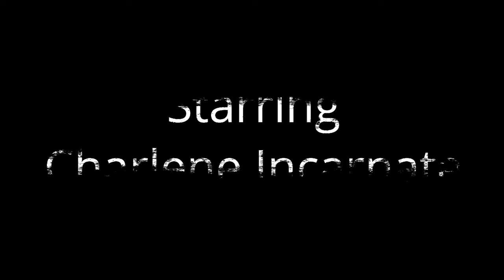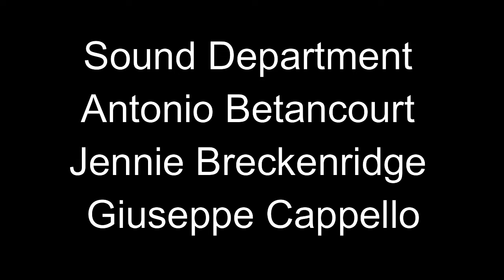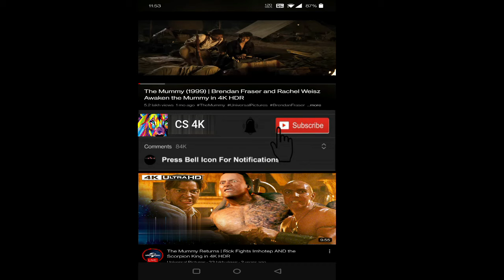Problemista 2024 Movie | Tilda Swinton, Julio Torres, Greta Lee | Problemista Movie Full FactsReview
Problemista 2024 Movie || Tilda Swinton, Julio Torres, Greta Lee || Problemista Movie Full Facts Review

Problemista is a 2023 American surrealist comedy film written, directed, and co-produced by Julio Torres. It stars Torres, Tilda Swinton, RZA, Greta Lee, Catalina Saavedra, James Scully, and Isabella Rosselini.